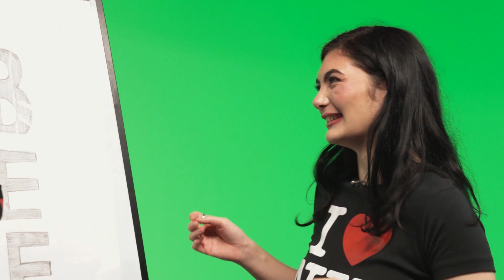Why Willow Kayne Doesn't Hate TikTok Anymore | GONZO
Willow Kayne joins Jack Saunders on the brown couch to chat collabing with General Levy and why she isn’t sour anymore about other musicians success on TikTok…

Don't miss brand new Gonzo only on MTV!